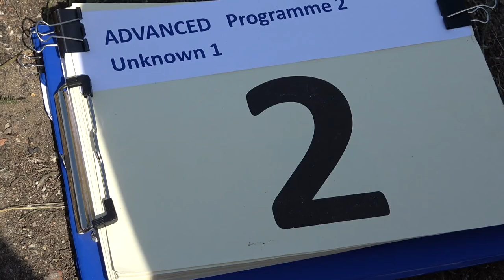2 David TEMPEL P2 1st Unknown